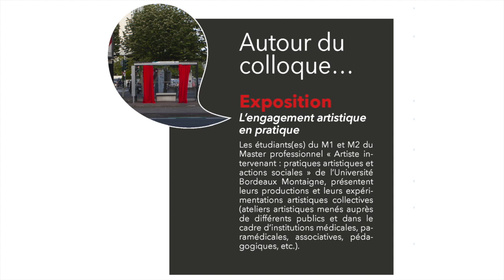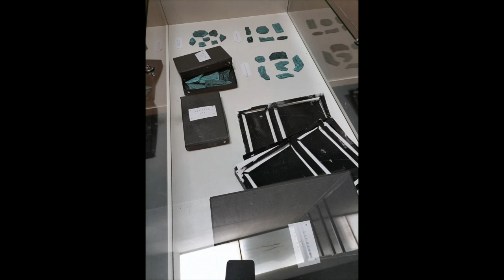Autour du colloque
Vernissage de l’exposition : L’engagement artistique en pratique
 - Travaux des étudiants du Master AIPAAS  Maison des Arts, salle Alban Denuit
Exposition :

Les étudiants(es) du M1 et M2 du Master professionnel « Artiste intervenant : pratiques artistiques et actions sociales » de l’Université Bordeaux Montaigne, présentent leurs productions et leurs expérimentations artistiques collectives (ateliers artistiques menés auprès de différents publics et dans le cadre d’institutions médicales, paramédicales, associatives, pédagogiques, etc.).